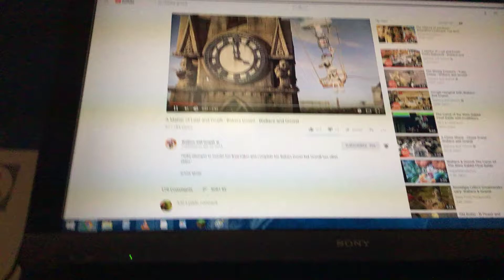Simpson’s refencenes in Wallace and gromit